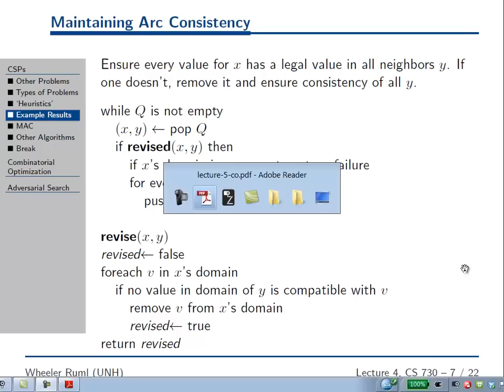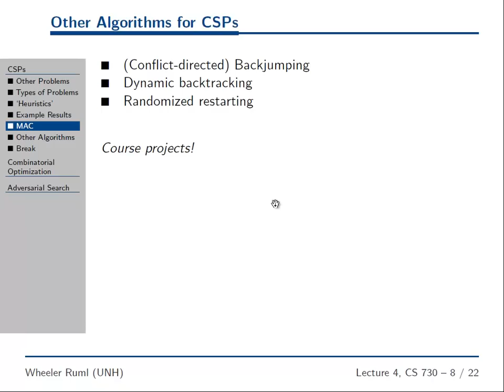MAC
UNH CS 730